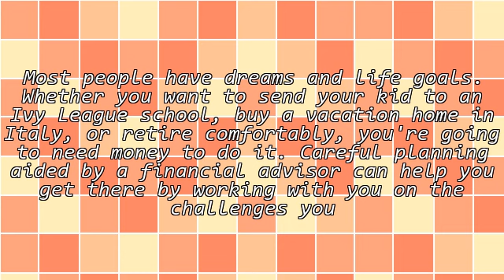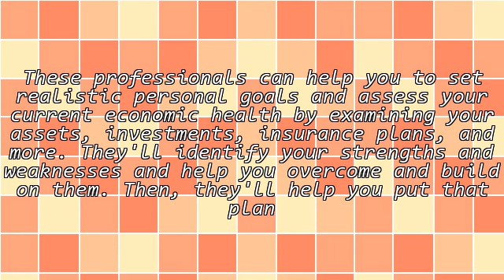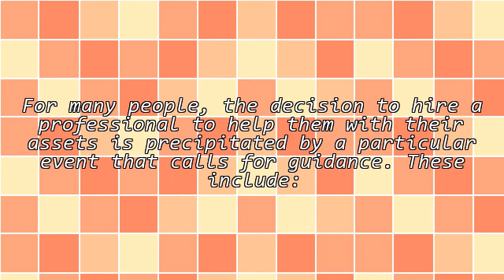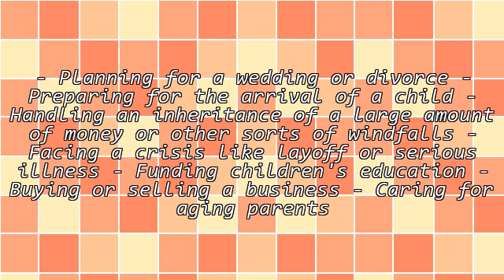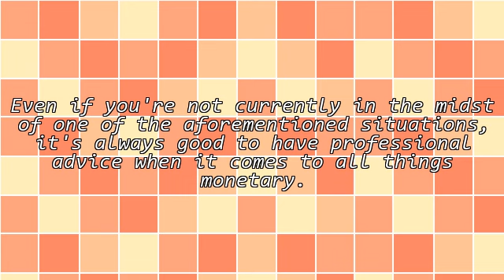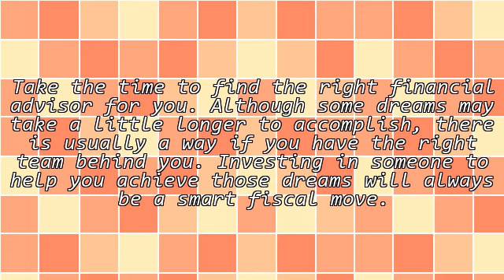How a Financial Advisor Can Help Guide You